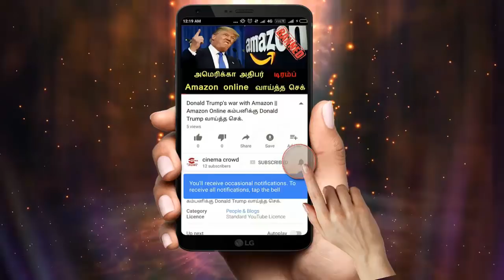nandhini feb 15th episode|| nandhini serial || nandhini 15/2/18